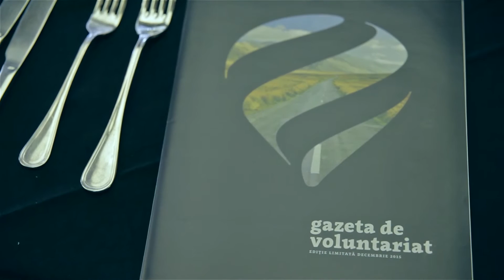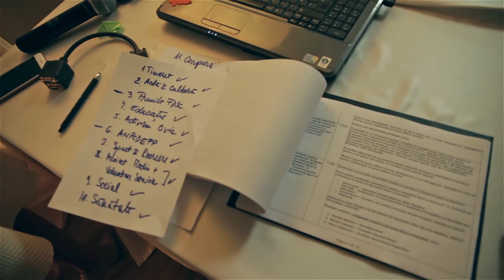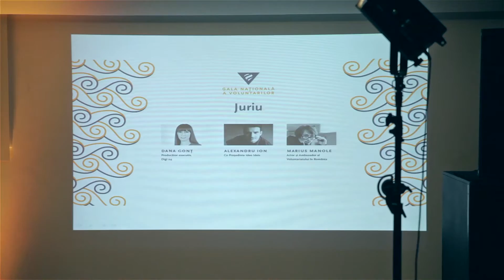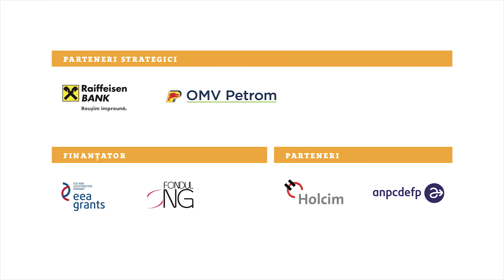Gala Națională a Voluntarilor - ediția aV-a (2015)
Luni, 14 decembrie 2015 a avut loc cea de-a cincea ediție a Galei Naționale a Voluntarilor, cel mai amplu eveniment de recunoaștere a meritelor voluntariatului la nivel național. În seara evenimentului au fost prezenți 330 de reprezentanți ai societății civile, ai companiilor și ai instituțiilor publice. Evenimentul a avut ca temă călătoria prin experiențele de voluntariat.
Gala Națională.a Voluntarilor 2015 face parte din proiectul „Voluntariatul prinde VOLUM în România”, desfășurat de Federația VOLUM, proiect finanțat prin Granturile SEE 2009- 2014 în cadrul Fondului ONG în România